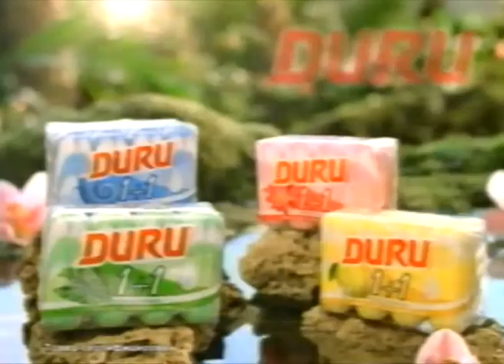Мыло Duru / Природные линии